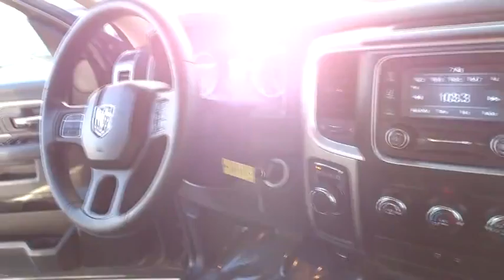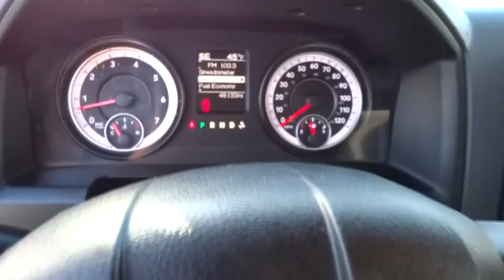2014 Ram 1500 Ventura, Oxnard, San Fernando Valley, Santa Barbara, Simi Valley, CA 56094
2014 Ram 1500

Crown Dodge
6300 King Drive

Check out this 2014 Ram 1500 SLT. Its Automatic transmission and Regular Unleaded V-8 5.7 L/345 engine will keep you going. This 1500 comes equipped with these options: Wireless Streaming, Wheels: 17 x 7 Aluminum, Vinyl Door Trim Insert, Variable Intermittent Wipers, Valet Function, Urethane Gear Shift Knob, Trip Computer, Transmission: 8-Speed Automatic (845RE), Transmission w/Driver Selectable Mode and Oil Cooler, and Towing w/Harness and Trailer Sway Control. Stop by and visit us at Crown Dodge Chrysler Jeep Ram, 6300 King Drive, Ventura, CA 93003.